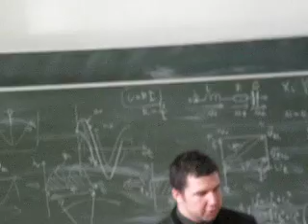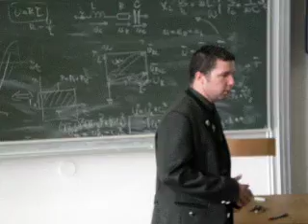prednáška z poľovníctva2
profák prednáša a ja ho nenápadne kamerujem :)